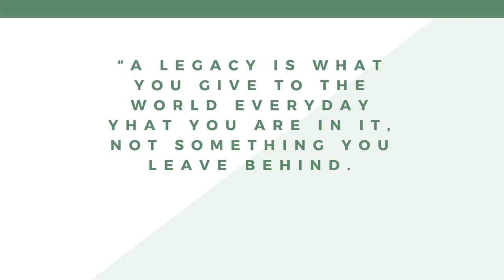Episode 78 - Anger Issues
Studies have shown that when a woman expresses anger in the workplace, it’s met with backlash. Men who express anger at work are perceived as higher status. Women who express anger at work are perceived as lower status and less competent and paid lower wages. Notice your natural bias the next time someone at work exhibits anger. If it’s a man, do you notice yourself giving him the benefit of the doubt and attributing it to an external factor such as a situation or by someone’s provocation? Something must have really set him off. If it’s a woman, do you notice yourself blaming her temperament and personality and treating it as a character flaw? She’s unhinged and has rage issues. If you’re a woman, here’s how you can mitigate the negative bias. You have to turn your anger into words. What kind of words can you use? You don’t get to vent. What to say then? This is what was expected. This is what was done or happened instead. This is what needs to happen. Get on it.   Want answers? I hope you’ve been enjoying it.